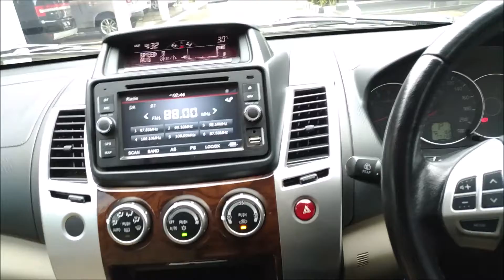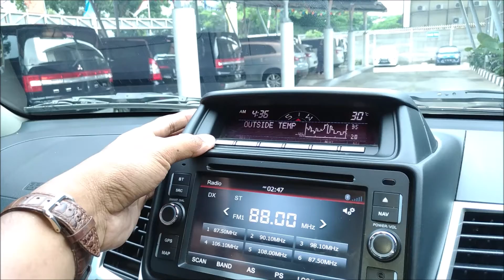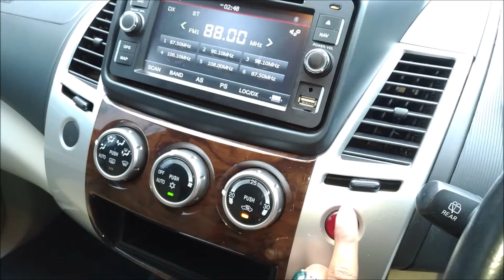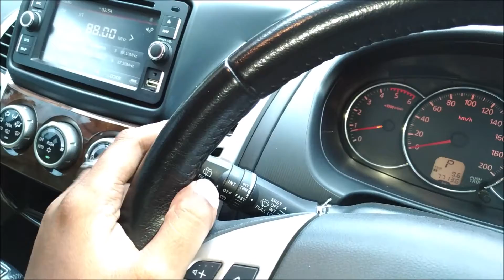Review Mobil Bekas, Mitsubishi Pajero Sport Exceed th 2015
Pilihan yang tepat untuk anda yang ingin kendaraan sepraktis MPV dengan ketangguhan dan daya tahan sebuah SUV sejati

Informasi unit
BENDI 21 Bintaro